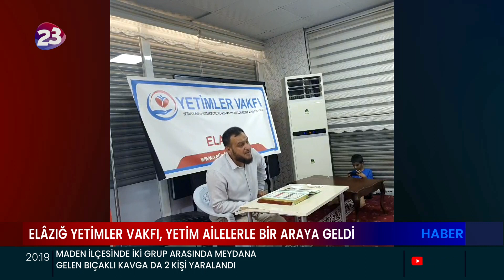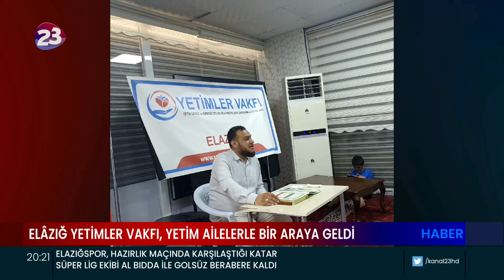YETİMLER VAKFI ELAZIĞ ŞUBESİ, YETİM VE KİMSESİZ AİLELERE YÖNELİK SEMİNER DÜZENLEDİ